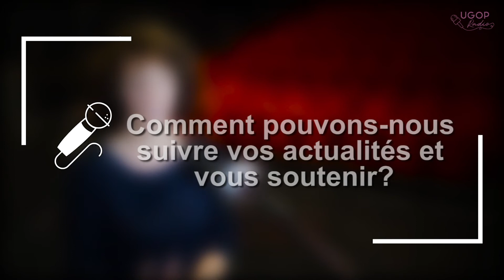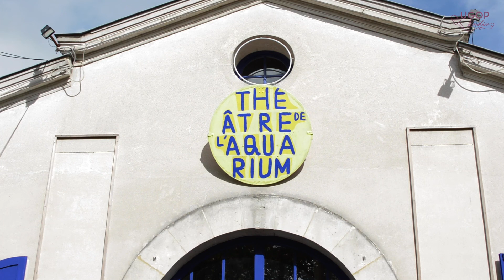La Cartoucherie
Découvrez-en plus sur votre quartier grâce à nos reportages sur le 12ème arrondissement. Toutes les dernières actualités près de chez vous en une vidéo.
📻 La radio du 12, par le 12, pour le 12. 📽️🎤